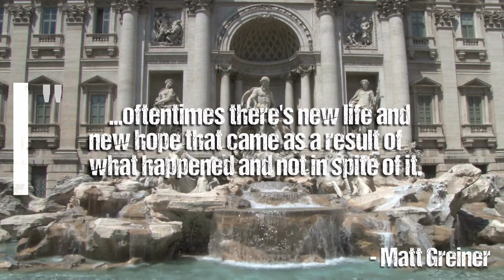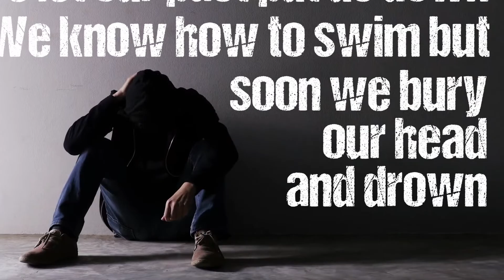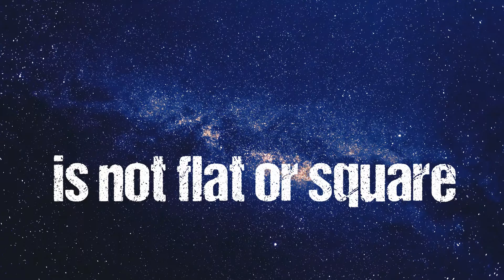August Burns Red - Three Fountains (Lyric Video)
The Apostle Paul was martyred under the reign of Nero in Rome between 64 and 67 AD. Legend has it that upon his beheading his head bounced three times, and in each spot a fountain sprang up.

"...when something looks like it dies and ends, oftentimes we write it off as a failure or a tragedy, when in fact just because we can't  see a reason for difficulty, doesn't mean there isn't one. Oftentimes there's new life and new hope that came as a result of what happened and not in spite of it." - Matt Greiner